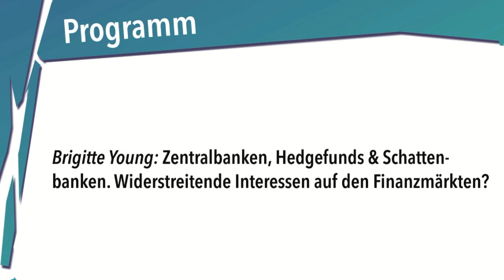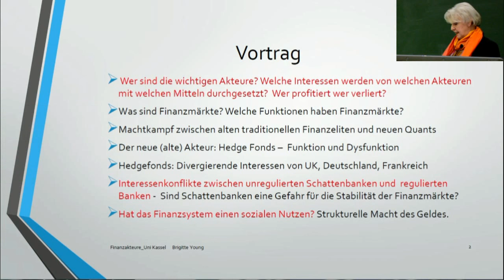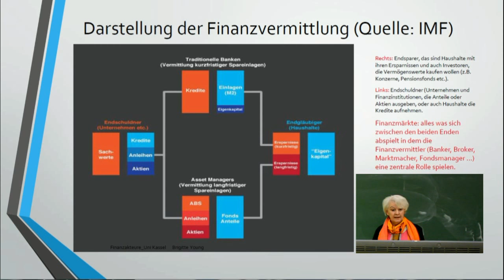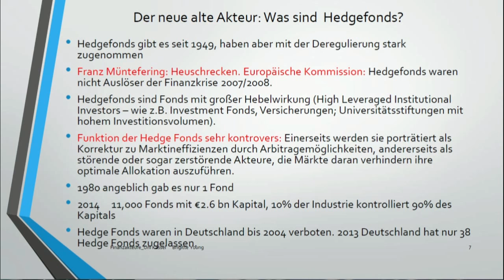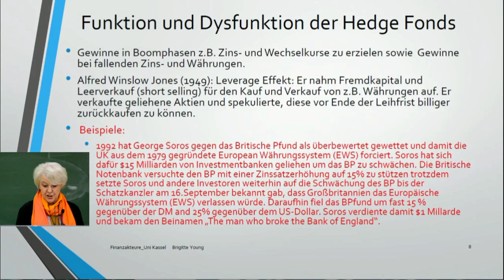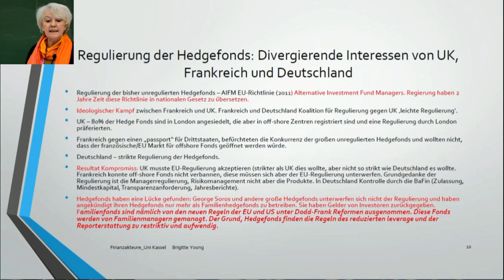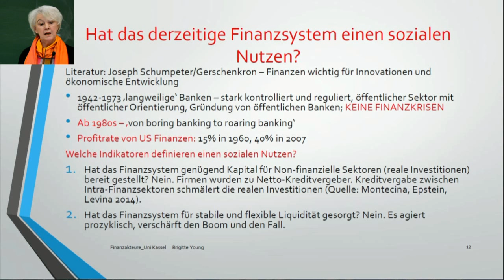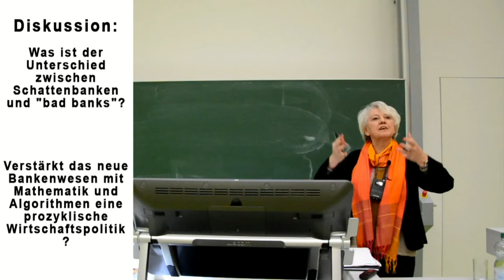Brigitte Young: Hedgefonds und Schattenbanken - Widerstreitende Interessen auf den Finanzmärkten?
Prof. Brigitte Young, em. Professur für Politikwissenschaft, Internationale / Vergleichende Politische Ökonomie an der Uni Münster, referiert zu dem Thema "Hedgefonds und Schattenbanken - Widerstreitende Interessen auf den Finanzmärkten" im Rahmen der Ringvorlesung "Leben in Zeiten der Multiplen Krise" an der Uni Kassel.

Vortragsbeginn: 05:54

* Brigitte Young (2014): Financial Crisis: Causes, Policy Responses, Future Challenges. Outcomes of EU-funded Research. Brussels